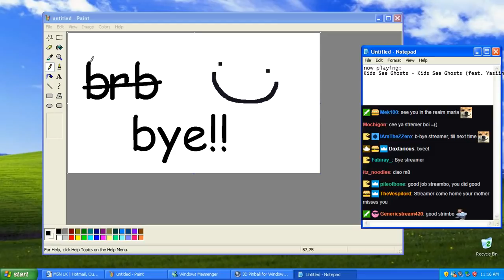MarioinatophatVA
Just like connor shaw
Streamed: 11/7/18
Titled: 'CAUSE I'M THE TAXMAN